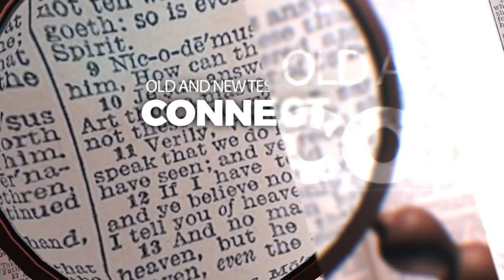The Lion of Judah Trailer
How Jesus Completes Biblical Judaism and Why Judaism and Christianity Separated

If Jesus is a Jew, Why is there a wedge between Christianity and Judaism?

Messianic Rabbi Kirt A. Schneider unearths the story behind this separation. He points to the theological crises the religious leaders at the time faced, the jealousies they harbored, and the problems that the inclusion of the Gentiles into the faith created.

Understand the history of Christianity and Judaism and become equipped to both share the gospel with Jewish people and appreciate their Hebraic heritage.